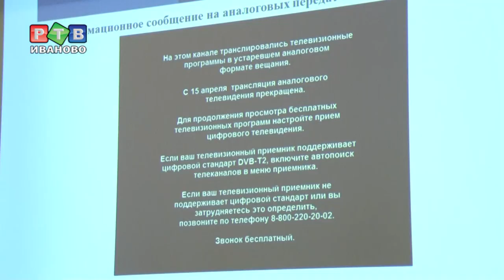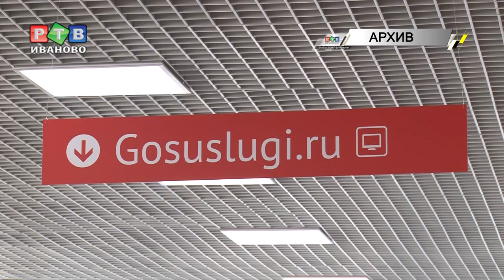45 дней до отключения аналогового ТВ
В числе приоритетных направлений Департамента развития информационного общества - переход на цифровое эфирное телевещание. 15 апреля 2019 года в регионе отключат аналоговый сигнал.